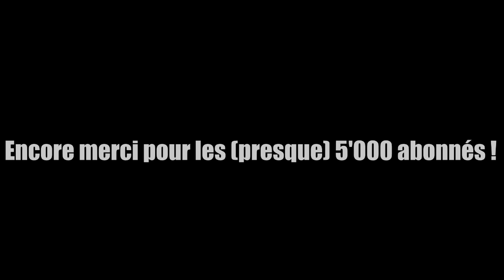5'000 ABONNÉS EN APPROCHE !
LIRE

Salut tout le monde c'est Qin Hui et aujourd'hui on se retrouve pour une nouvelle vidéo. J'aimerais savoir quelle genre de vidéo auriez-vous préférés pour la vidéo spéciale 5'000 abonnés ?
Une vidéo F.A.Q ?
Une vidéo compilation des meilleurs moments ?
Une vidéo Setup ?
Proposez moi dans les commentaires d'autres styles de vidéos :)

►Mon Skype : xxtom924xx

►Mon PSN : Qin_Hui_PGM ou xXtom924Xx

►Mon Steam : Qin_Hui_PGM

N'hésitez pas à me spammer si je ne vous ajoute pas (c'est parce que j'ai beaucoup de demandes)

► Laisse un petit commentaire et clique sur "J'aime".

► Ajoute la vidéo dans tes FAVORIS et partage-la avec tous tes amis.

PEACE !